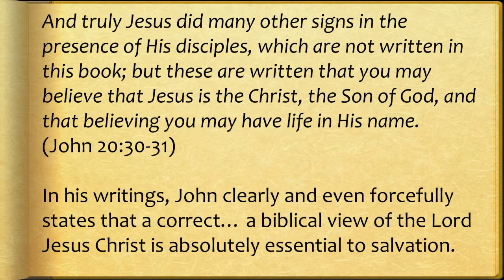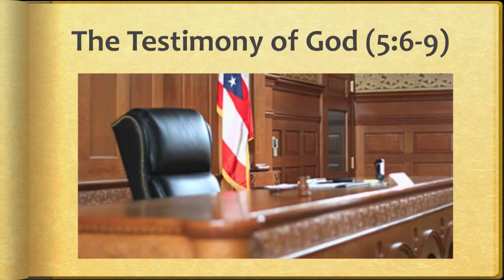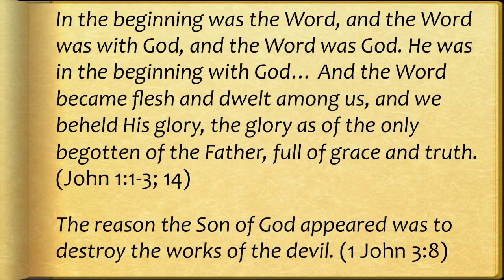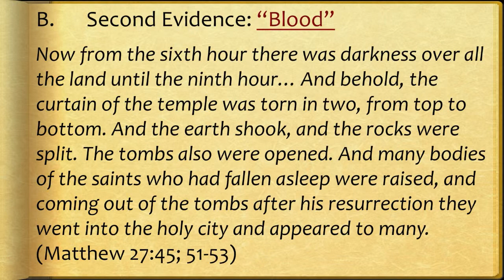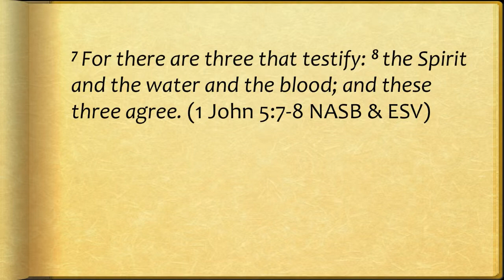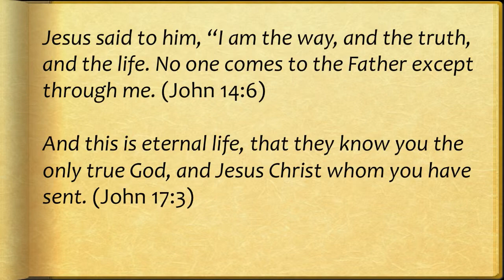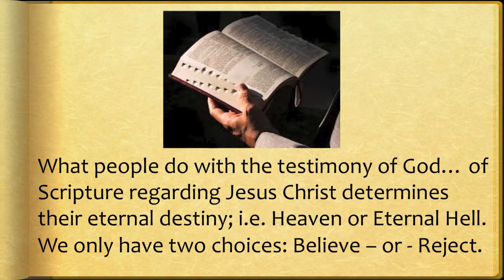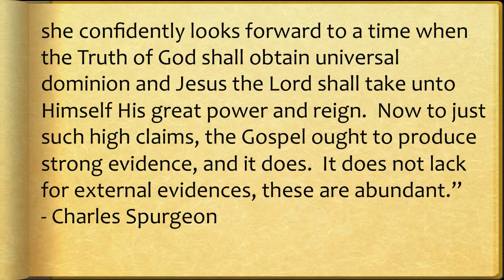The Testimony of God